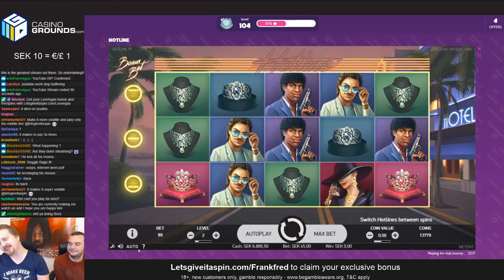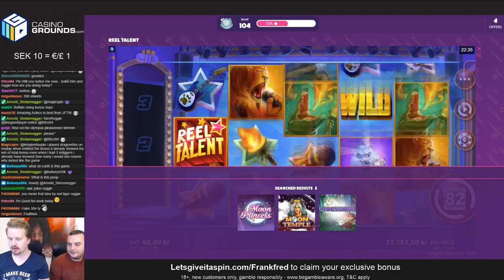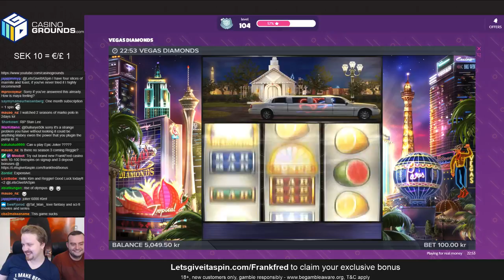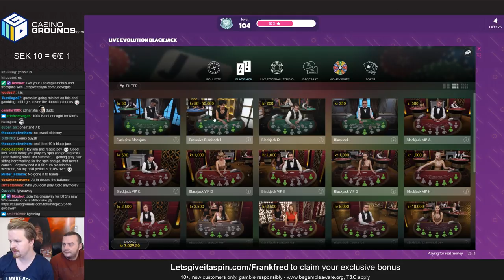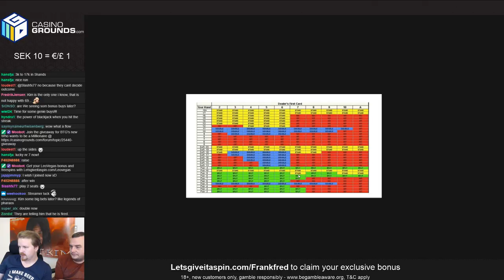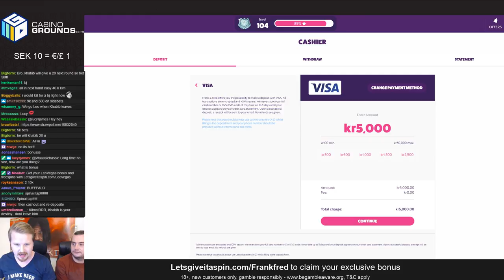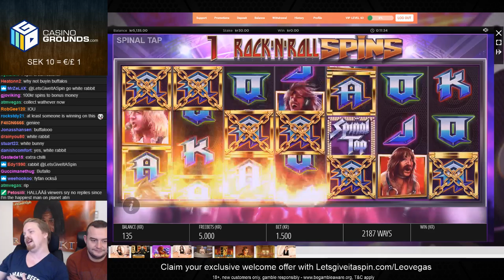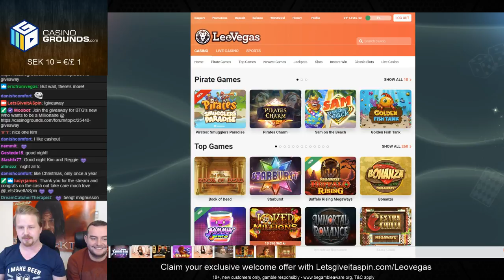LIVE CASINO GAMES + !giveaway for Millionaire is up 😎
1. Don't think of gambling as a way to make money.

2. Only gamble with money you can afford to lose.

3. Set a money limit in advance.

4. NEVER chase losses.

5. Take frequent breaks.

❗ For casino links:
18+ ( you won’t be able to sign up if not) T&C's Apply, New Customers Only, Gamble Responsibly,